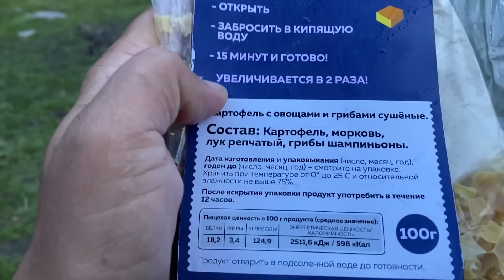Веган в Горах Алтая Белуха 2020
Горы прекрасны и обладают необъяснимрй силой притяжения.
Я хочу, чтобы для моих детей осталось как можно больше воспоминаний и понимания того, как жили их родители и родственники. Мы были молоды, активны, любили жизнь и умели ей радоваться!
Пусть это будет самый главный опыт и знание от меня моим детям - любите жизнь во всех ее проявлениях.
P.S. За вкусную еду в походе благодарю компанию "Вегенсы".